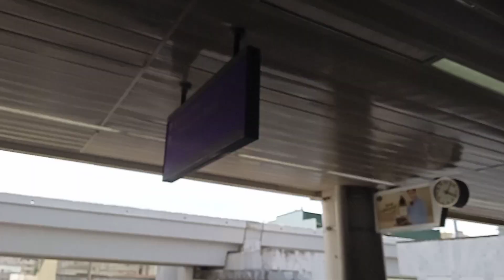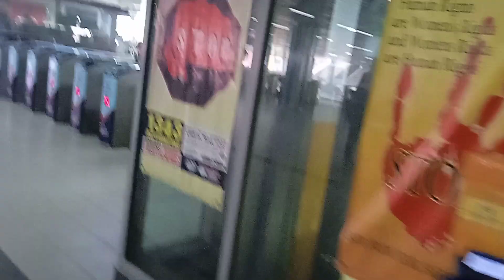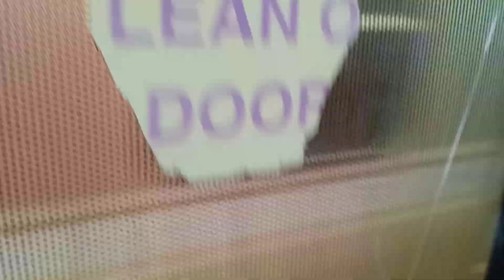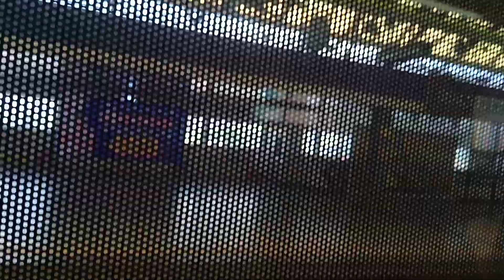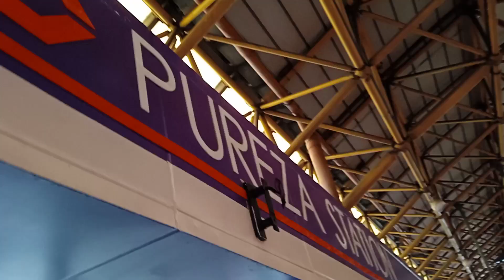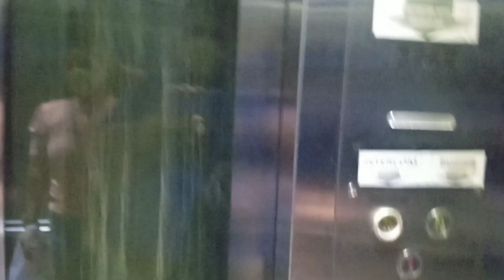LRT 2 ride Recto ➡️ Pureza (August 1, 2022) (Sunsilk Ad Wrap) (Former Clear Ad Wrap)